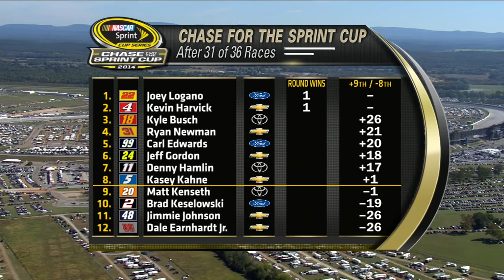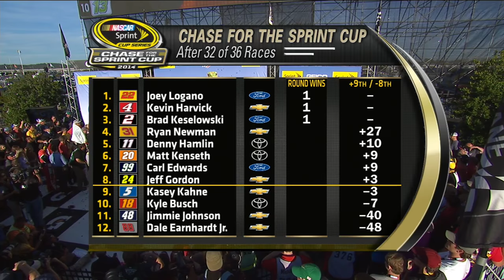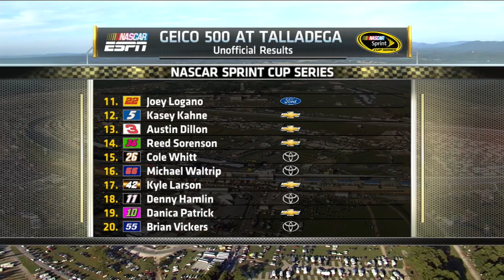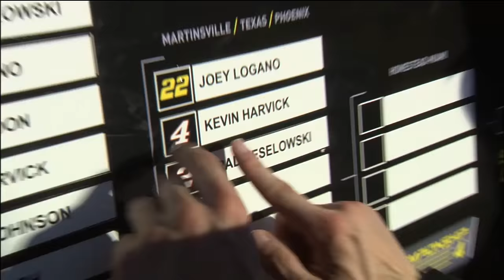NASCAR Sprint Cup Series - Full Race - 2014 Geico 500 at Talladega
Watch the complete race from Talladega on October 19, 2014